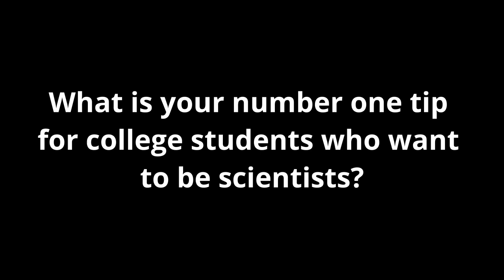Wanna be a scientist? Astrophysicists to Marine Biologists share TOP Tips | SciAll.org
Have you thought about wanting to walk the challenging path toward a career in science? Do you find it hard to ask scientists for their candid thoughts on what they could have done differently to get to where they are today? In this video, some members of the SciAll team share their insights into a single tip they’d offer to make your path smoother!

We’re 100% volunteer-run, which means that 100% of your donation will go toward getting our videos in front of the eyes of more people (especially underserved middle and high
school-aged kids).

::::::::::::::::::In this Video Covered Topics:::::::::::::::::

1 - Wanna be a scientist
2 - Can I become a scientist
3 - How to become a scientist
4 - How do I become a scientist
5 - How much do you make as a scientist
6 - You wanna be a scientist? yes you can
7 - Astrophysicists to Marine Biologists share TOP Tips